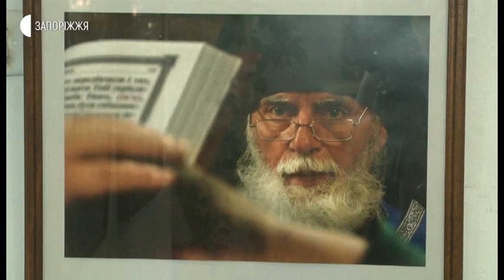Новини - Виставка Максимова - 19.06.2020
Виставка світлин Олександра Максимова «Про те, про се» відкрилася у запорізькому фотоклубі, котрий вчора відчинив двері вперше після послаблення карантину. Побували там і журналісти Суспільного.